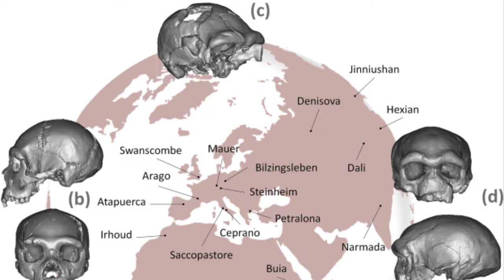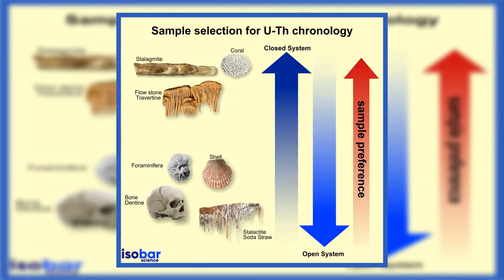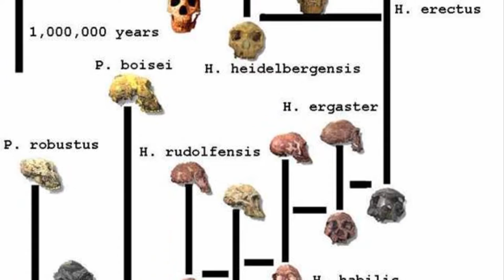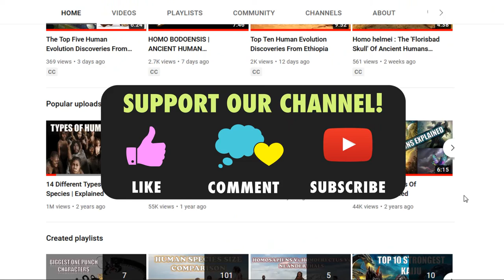Dali Man: Rewriting Evolutionary History?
Most scientists believe all modern humans are descended from African ancestors. But a new analysis of an ancient Chinese skull found too many similarities to the earliest human fossils found in Africa to be a coincidence; maybe we didn't all originate in Africa.A nearly complete hominin fossil cranium from Dali in Shaanxi Province, China was excavated in 1978 is one that tells us otherwise.The Dali cranium was embedded in a loess terrace near Jiefang Village, Dali County, Shaanxi Province.
Dali is reasonably complete and well preserved, with damage restricted to postdepositional crushing and displacement of the palate and left maxilla. A large section of the right parietal is missing, as are all of the maxillary teeth and left zygomatic arch.It belonged to a member of the early hominin species Homo erectus. Its facial structure and brain case are intact, despite being dated to around 260,000 years ago. The Dali skull is so old that archaeologists initially didn't believe it could share features with the modern Homo sapiens.
Xinzhi Wu found that most of the cranial dimensions and morphological features of Dali were intermediate between Homo erectus and H. sapiens, with Dali assigned to archaic H. sapiens. Wu's interpretation of Dali's anatomy was used to reinforce his long-held view of evolutionary continuity between mid-Pleistocene H. erectus and more recent human populations in China. Craniofacial anatomy and vault shape are distinct from European Neandertals and earlier European hominins like Petralona and Atapeurca.